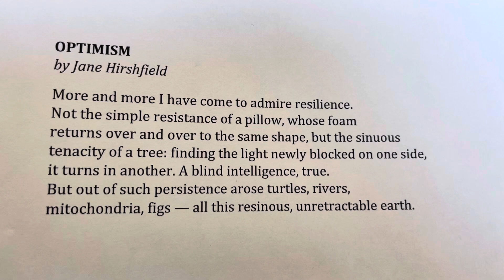Optimism by Jane Hirshfield